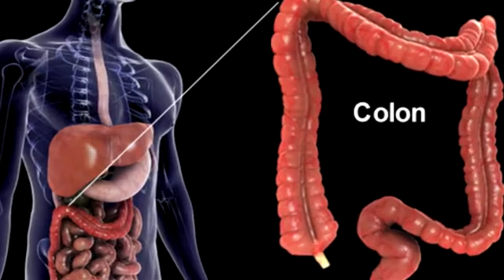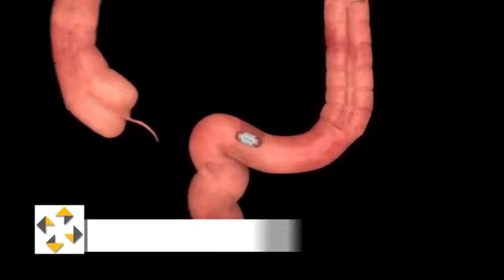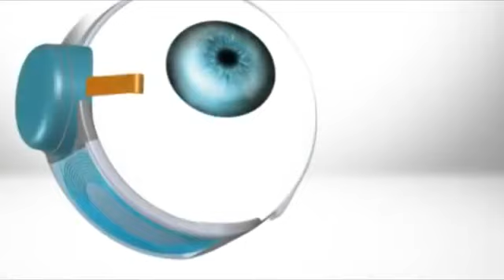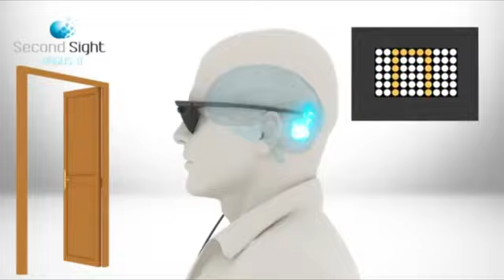5 Increíbles Tecnologías Que Cambiarán El Mundo